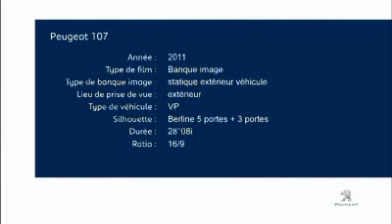peugeot 107 2012 video 1